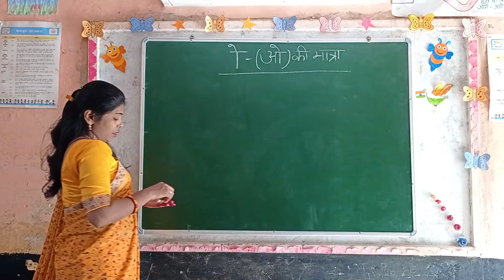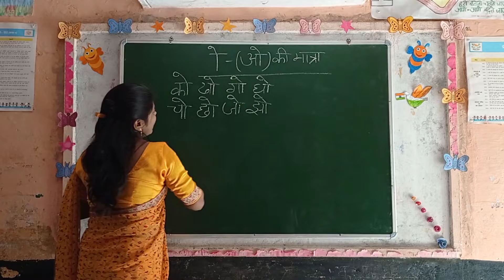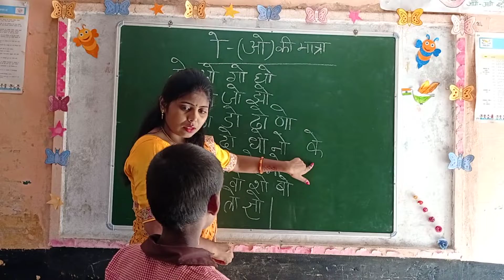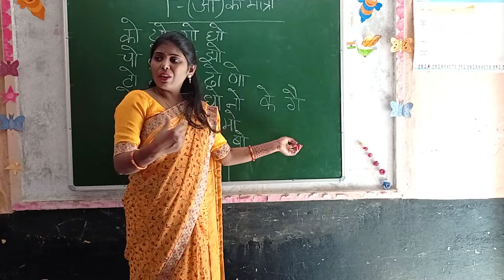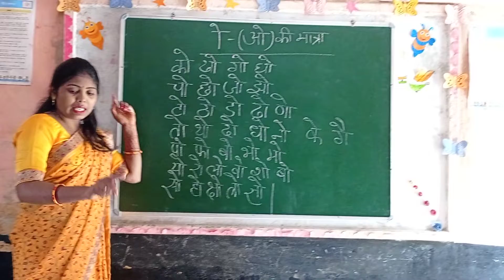Remedial teaching in class By Savita ma,am